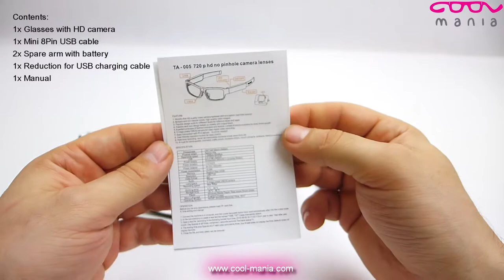Glasses with built-in spy HD camera (perfect camouflage)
Glasses with perfect camouflage - built-in spy HD camera and audio recording, have a stylish design and practical use.